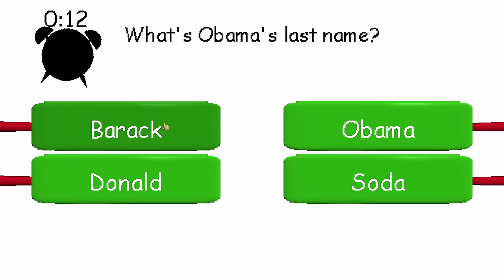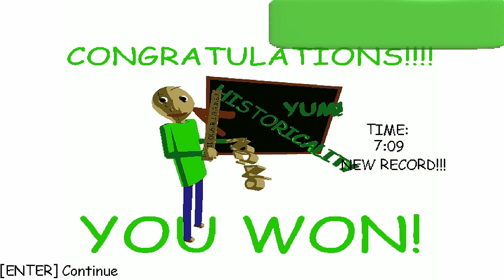Raldi's Crackhouse is Pure Chaos